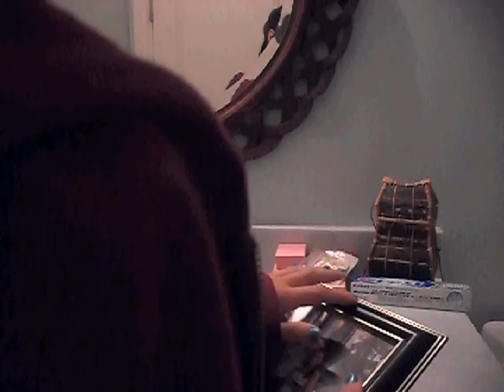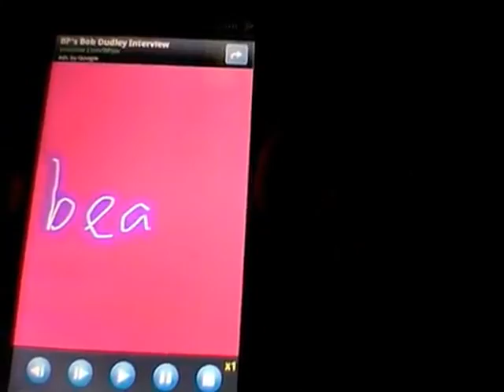Perfect Music Video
Read!
I hope u guys like this! Have been working on it for a while. Also got some help from 2 wonderful people that sent me videos! Thank you so much for sending them!

Story Line:
1st: A nerd comes home from school after being made fun of and picked on

2nd: A girl who her husband is off at the army and she got a call that said he died there. She doesnt know what to do without him and one day wants to cut herself cause she misses him so much. But when she sees the knife she over thinks it and decides that its not worth it

3rd: A girl named Haley in high school. Shes had 1 kid already w her boyfriend and is onto another one and is in the middle of doing homework and someone put a note in her book from school. She hates how ppl look at her different cause she had 2 kids already and ppl call her names. She opens her wind blinds and someone put a note on her window saying Haley the whore